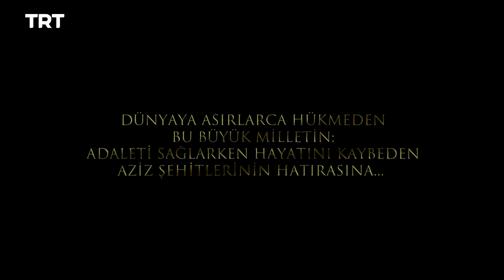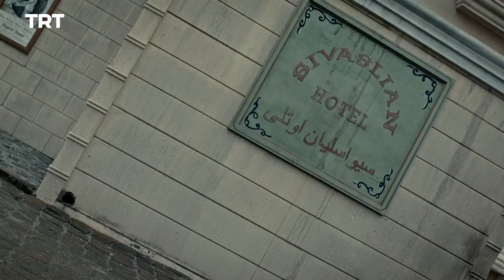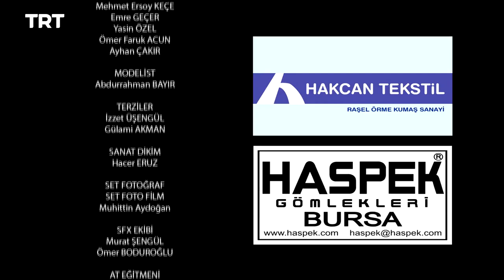Filinta Season 2 - Episode 33 (English subtitles)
As his life hangs by a thread, Davut Paşa reveals to Farah a shocking truth about her family. Boris exposes Yüce Efendi's motives.